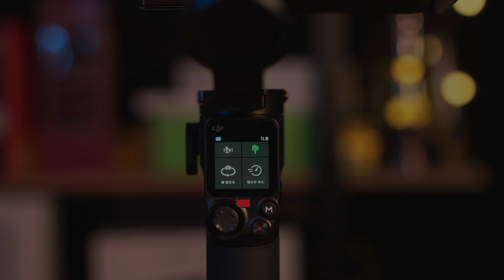DJI RS3 mini 위빌3를 간단히 비교해 봤습니다 / 완벽한 여행용 짐벌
내돈내산 DJI RS3 MINI를 리뷰해 봤습니다 작지만 강한 짐벌!! 처음에 설정 문제로 스테빌에 조금 문제가 있었지만 해결했습니다 구매를 앞두신 분들에게 도움이 됐으면 좋겠습니다

[MY GEAR]

Main Camera : FX3

Sub Camera : ZV-E10, OSMO POKET1

Lens : SEL16-35GM F 2.8
            SEL50 2.8 MACRO
           SIGMA 24-70 F2.8
           SIGMA 100-400 F 4.5~5.6
           TAMRON 35 F2.8 MACRO
           SAMYANG 35 F 1.8
           SAMYANG 75 F 1.8

Drone : MAVIC AIR II

TRIPOD : PEAK DESIGN TRAVEL TRIPOD (CARBON)

GIMBAL : ZINHYUN CRANE 2S
                  ZH IYUN CRANE M3

SLIDER : ZEAPON MICRO 2

BAG : LOWEPRO PROTATIC BP 450 AW II